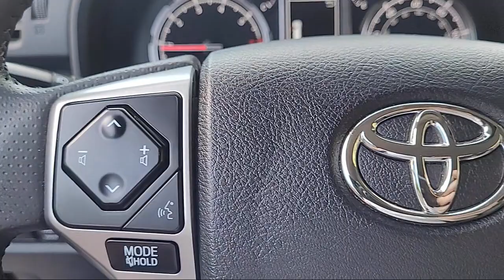2022 Toyota 4Runner TRD Sport Sport Utility Sacramento Roseville Elk Grove Folsom Stockton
2022 Toyota 4Runner TRD Sport Sport Utility Stock Number: P97263 Vin:JTEAU5JR5N5276313.
Future Ford
650 Automall Drive